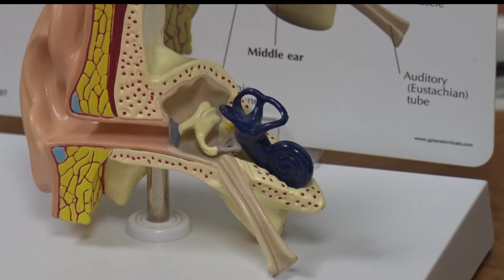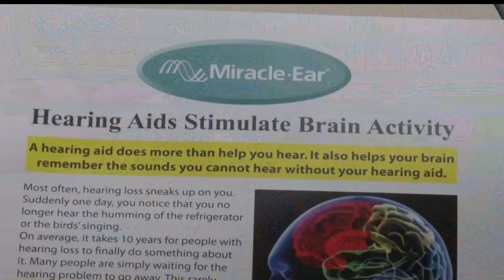Foundation Providing Hearing Aids For Kids In Need